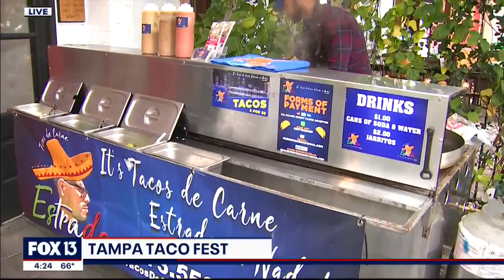It's taco time in Tampa Bay; this Saturday is Tampa Taco Fest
The largest taco festival in the Tampa Bay area comes to town this weekend: The Tampa Taco Fest.

The festival is in its second year. It started at a girls' lunch. One of the festival's organizers said she and her friends decided the city needs an event based around their favorite food: tacos.